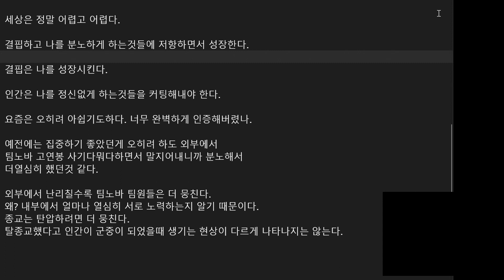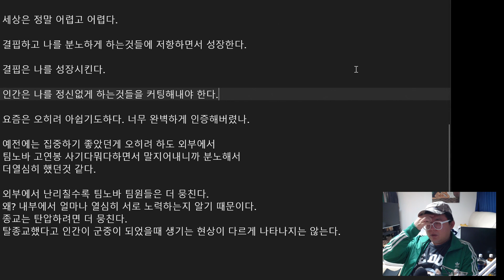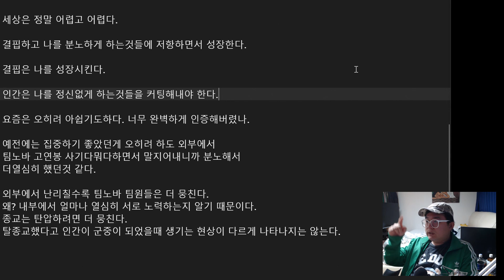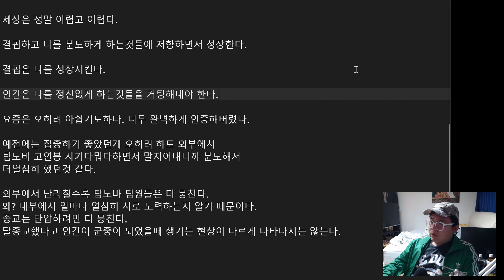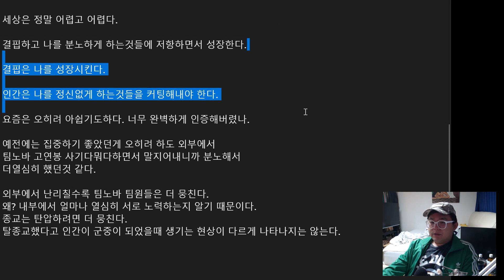결핍과 분노를 연료로 사용하면 오히려 노력이 쉽다